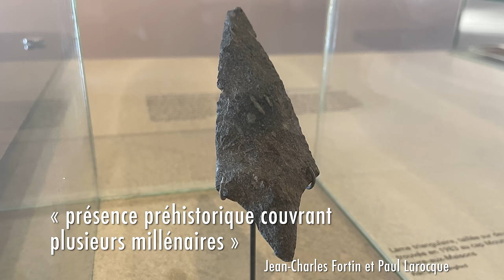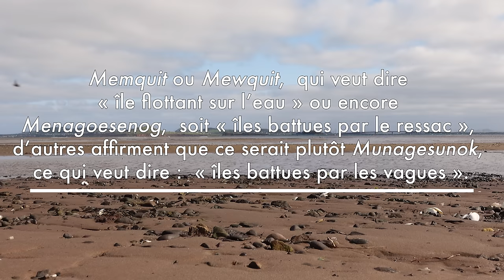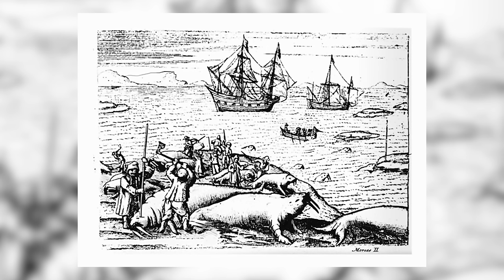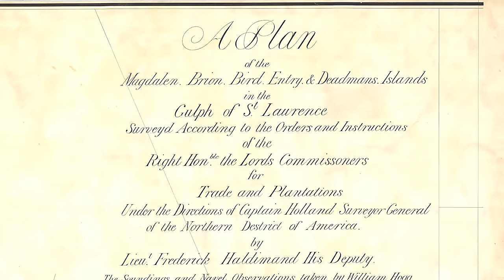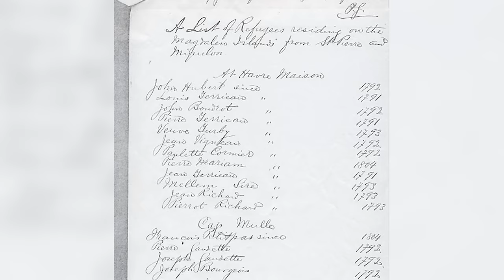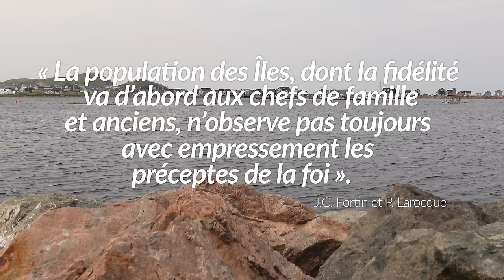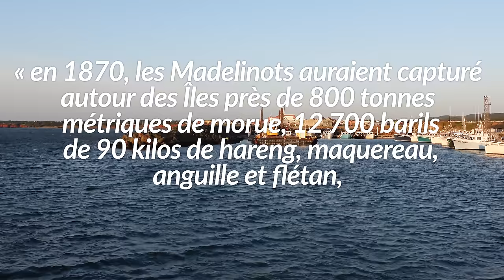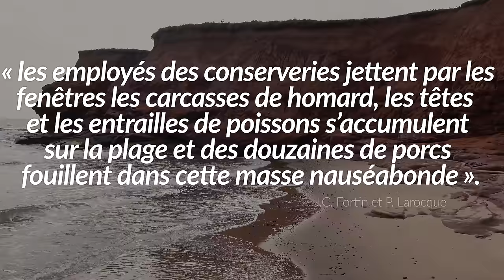Îles-de-la-Madeleine: grandeur et décadence | HNLD Découvrir le Québec # 2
La première fois que je suis allé aux îles de la Madeleine, j’ai, comme on dit, « pogné de quoi », mais plus encore, après mon départ, j’avais comme l’impression que j’avais jamais vraiment quitté les îles.

Pour soutenir la chaîne, au choix:
1. Cliquez sur le bouton « Adhérer » sous la vidéo.

Écriture, réalisation, montage et mixage:  Laurent Turcot, professeur en histoire à l'UQTR
Caméra et prise de son: Mathieu St-Onge
Merci à Tourisme des Îles-de-la-Madeleine et en particulier à Frédéric Myrand et
Alain Longuépée

00:00 Introduction
01:20 Physionomie des Îles
04:42 Premiers occupants
08:43 France et Angleterre
16:48 Renouveau aux Îles
25:02 Une destinée
28:26 Fin cachée

Lieux visités: Fromagerie du Pied-de-Vent, Cultures du large , Fumoir d’Antan, musée de l’Île d’Entrée, Marina Entry Island, Vélo électrique avec Vélo Évasion, Musée de la Mer, l'Îlot Café-Buvette, Auberge du Port, Chez Renard.

Sources et pour aller plus loin:
J.C. Fortin, et P. Larocque, Histoire des Îles de la Madeleine, Québec, Presses de l'Université Laval, 2003.
C. Naud, « Les Madelinots acadiens de la mer » Cap-aux-Diamants, (77), 2004, 39–39.
Chantraine, P. & Naud, C. (2000). Les îles de la Madeleine : des demoiselles
perdues en mer. Continuité, (85), 56–62.
Falaise, N. (1950). Les Îles-de-la-Madeleine sous le régime français. Revue
Tardif, L., Pédologie des Îles-de-la-Madeleine, Québec, Ministère de l'Agriculture et de la Colonisation, 1967.
P. Carbonneau, Découverte et peuplement des Îles-de-la-Madeleine, Éditions La Morue verte, 2016
G. Le Bourdais, Une marée de souvenances des Îles de la Madeleine, Québec, Septentrion, 2014.
Îles de la Madeleine, Pierre maillot, Jean-Marie Dubois, 7 février 2006
Tourisme les îles de la Madeleine, l’histoire des îles de la Madeleine, Tourisme Québec
Commission de toponymie du Québec, Iles de la Madeleine, Gouvernement du Québec 2012.
Croisières AML, Les Îles de la Madeleine: économie, histoire et géographie de l’archipel, 18 juillet 2019
Le mystérieux monde sous-marin des Îles-de-la-Madeleine
Timeline fait partie du History Hit Network.2020
Québec Vacances,  Répertoire des attractions Histoire et culture - Îles-de-la-Madeleine
Moisan, M. « En direct des îles: l'histoire qu’on raconte trop peu », Le Nouvelliste, 28 juillet 2019.
1755, l’histoire et les histoires
Frère Marie Victorin, « Croquis Laurentiens. Les Îles de la Madeleine », Le Canada Français, vol. 6, no. 6, 1921
Légendes de la Gaspésie et des îles de la Madeleine, Bibliothèque des archives nationales du QUébec
M.L. Paquin,  « Voyage dans le temps: les Îles-de-la-Madeleine », Avenue.ca, 18 juin 2018.
Tourisme les îles de la Madeleine, aux îles je m’engage.